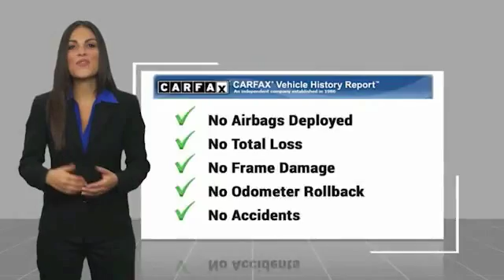2016 Chevrolet Traverse Minneapolis, St Cloud, Elk River, Monticello, MN 29459A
2016 Chevrolet Traverse LS

CARFAX One-Owner. blue velvet metallic 2016 Chevrolet Traverse LS AWD 6-Speed Automatic 3.6L V6 SIDI AWD.brbrThe West Metro Volume Leader. Odometer is 15858 miles below market average!brbrbrWe are a local family owned dealership and pride ourselves on small community feel, making your vehicle buying experience as casual, fun and effortless as possible. Our online reputation speaks volumes of who we are. Thanks for looking.brbrReviews:br  * Smooth ride even when the road isn't; can accommodate up to eight passengers; plenty of cargo space behind the third row; peace of mind that comes with top safety scores. Source: Edmunds